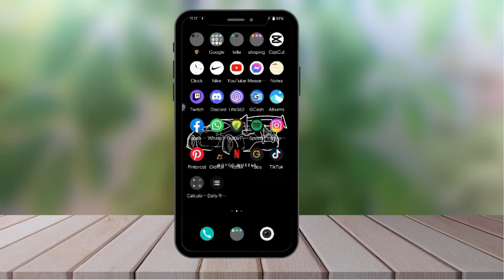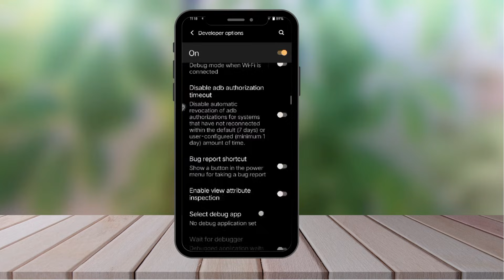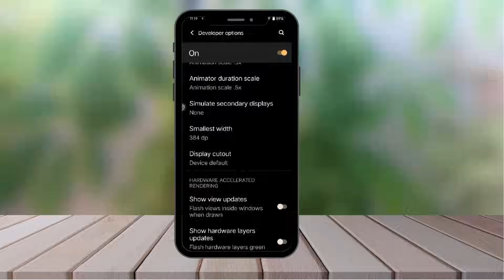How To Setup Whatsapp Splitscreen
Learn in this video how To Setup Whatsapp Splitscreen.